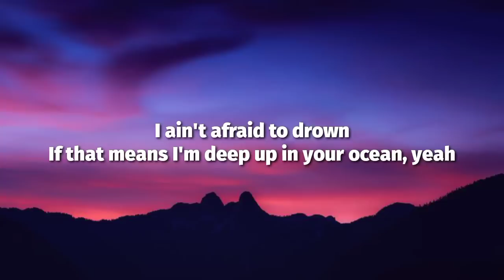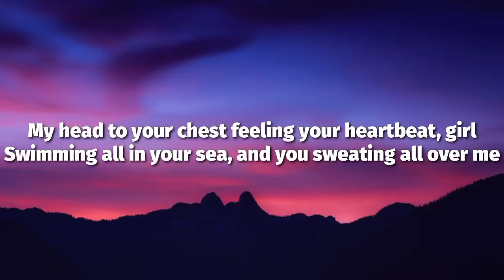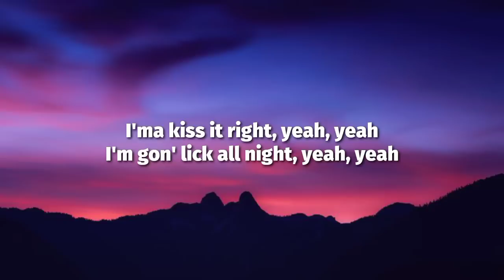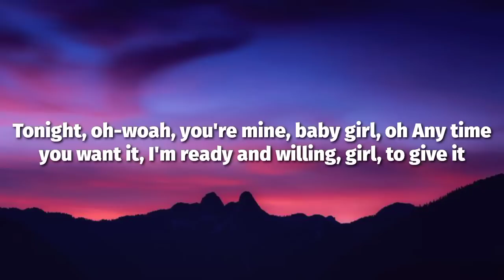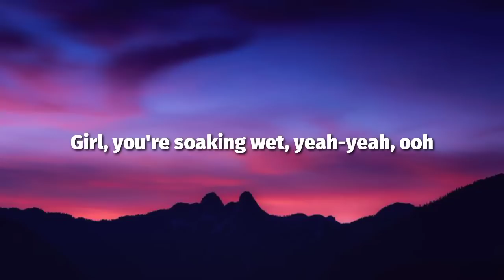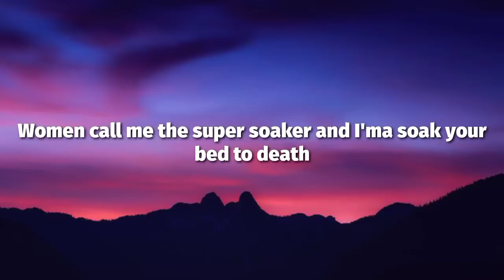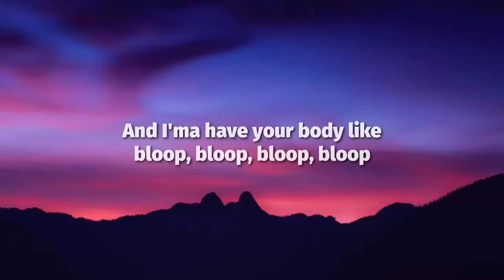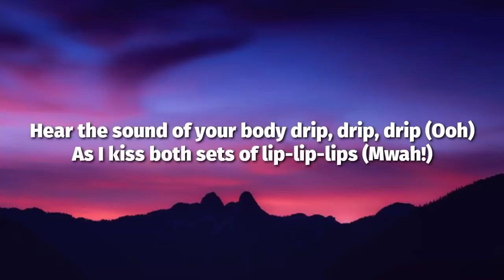Chris Brown - Wet The Bed (Lyrics)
Lyrics🎙️: Chris Brown - Wet The Bed (Lyrics)

[Intro: Ludacris]
Woo!

Girl, you're soaking wet, woah-woah

Tonight, oh-woah, you're mine, baby girl, oh

[Verse 3: Ludacris, Sevyn Streeter]
(Ha, ha) How long can you hold your breath? (Oh)

[Chorus: Chris Brown, Ludacris, Sevyn Streeter]
(You probably to get baptized, baby, hurricane Luda)
(Ain't no way you gon' weather this storm, hey!)
(Holla at 'em, Chris, let's go!)

[Outro: Ludacris, Sevyn Streeter]
(Ooh)